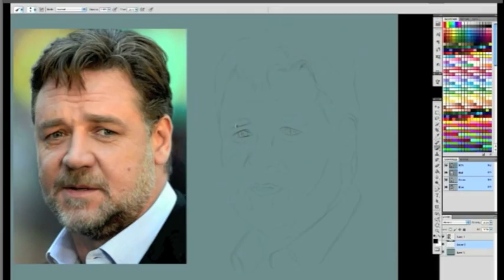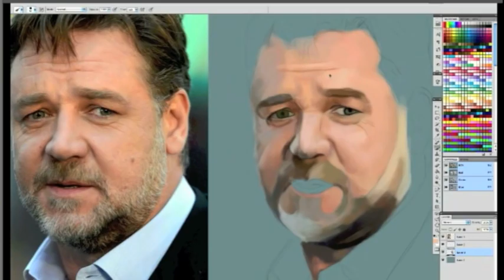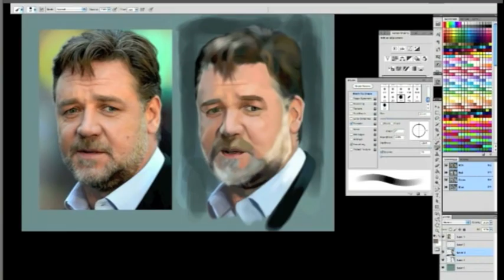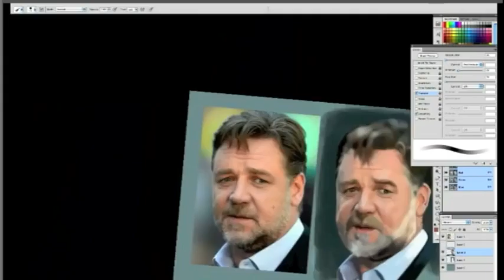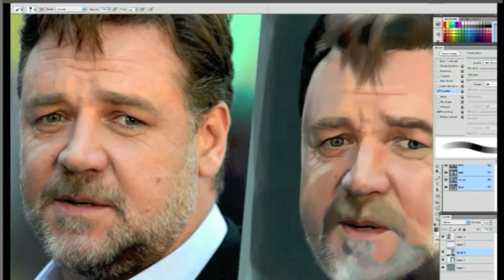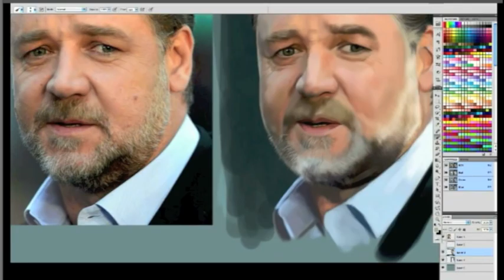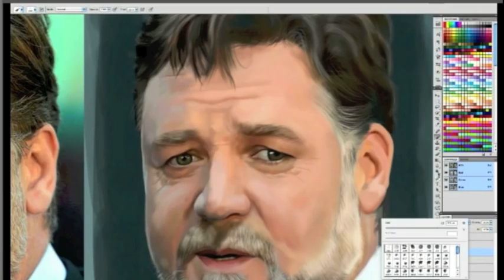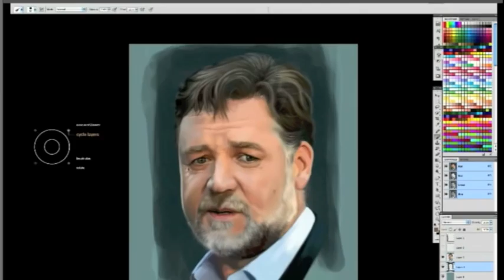Russell Crowe Speed Painting by ( Talal Al-Dabous )